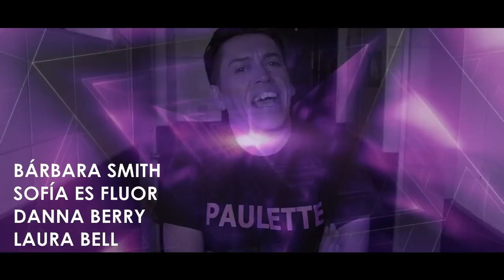Show Amigas y Rivales: Nadie es Indispensable - Cap 06 - Canal Femme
Quinta Eliminación de Amigas y Rivales: Nadie es Indispensable en Fausto Discotheque con la conducción de Maureen Junott.